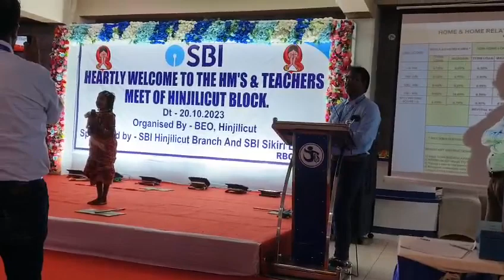State Level Suravi Team II Hinjilicut II Alapur High School Team